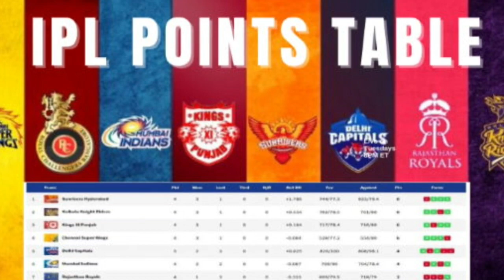चेन्नई-दिल्ली समेत यह 4 टीमें पहुंची प्लेऑफ में, देखिए points table में बाकी टीमों का हाल ।